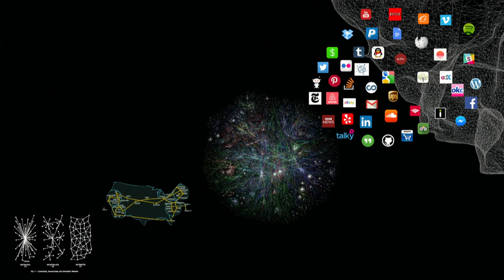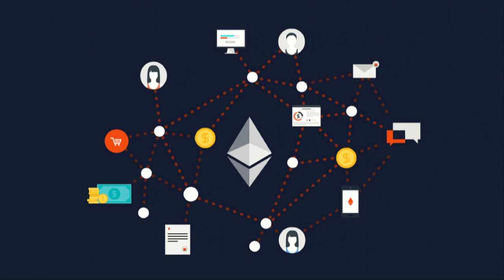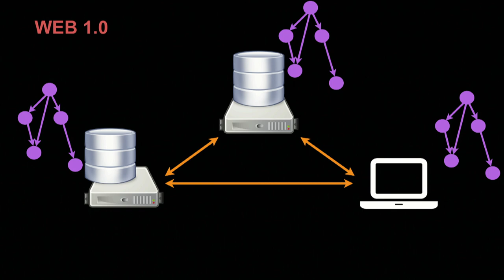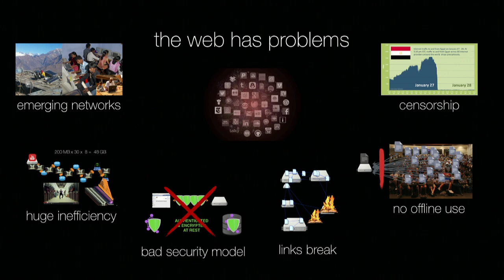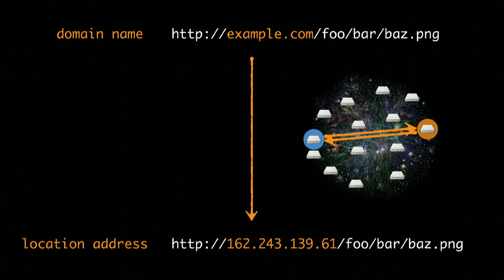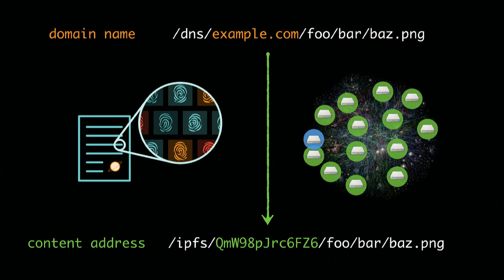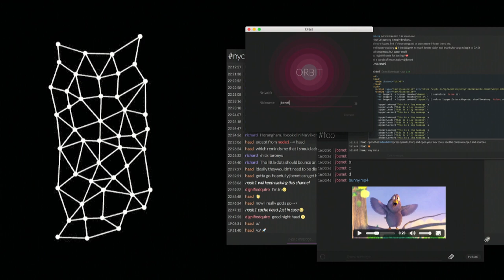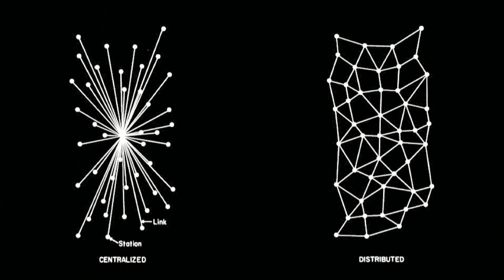The next Internet Revolution | Juan Benet | TEDxSanFrancisco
Juan explains why the web is in danger and how there's an open source movement focused on creating a new way of sharing knowledge is building the Interplanetary Files System (IPFS).

The Interplanetary Files System (IPFS), an open source movement focused on creating a new way of sharing knowledge. The mission of IPFS is to increase  ease of access to the information contained on the internet by creating  protocols and an infrastructure where even people in the most remote areas of the globe will have the ability to connect. Juan is the Founder and CEO of Protocol Labs, a company started to support the vision of building a distributed web.